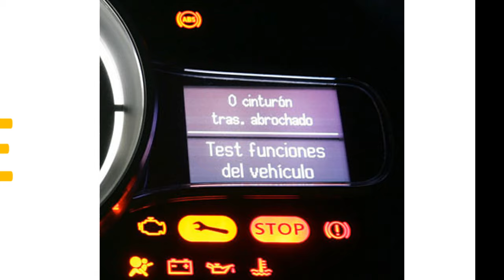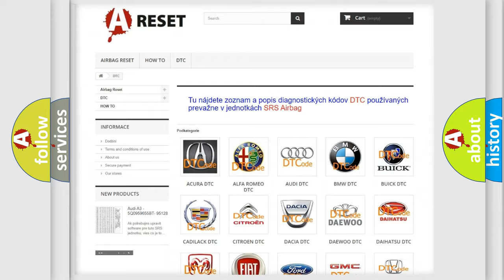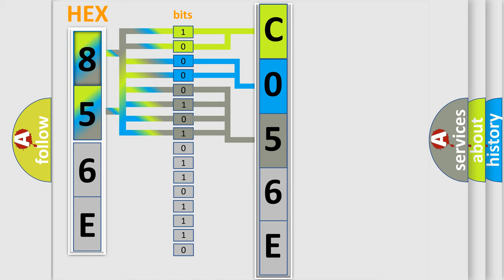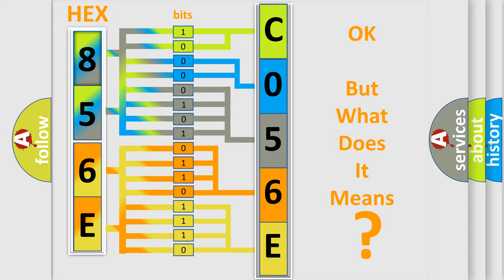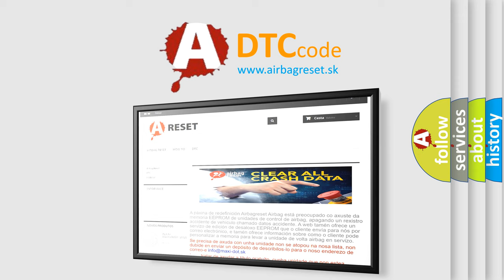DTC Pontiac C056E-46 Short Explanation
Contents:
0:21 Basic DTC analysis according to OBD2 protocol standard.
1:48 Insight into programming
2:58 A diagnostically understandable description of the Diagnostic Trouble Code
3:05 Basic error definition

Make:
Pontiac
Code:
C056E 46
Definition:
Driver–Side Side Air Bag Module Circuit Resistance High
Description:
WARNING: Detection conditions are for understanding the DTC outline before performing an inspection.Performing an inspection according to only the detection conditions may cause injury due to an operating error,or damage the system.When performing an inspection,always follow the inspection procedure. Resistance other than 1.0-9.7 ohms (or 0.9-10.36 ohms on 2 stage deployment) detected in driver-side side air bag module circuitMalfunction in wiring harness between driver-side side air bag module and SAS control module
Cause:
 Driver-side side air bag module connector malfunction Open or short circuit in wiring harness between driver-side side air bag module and SAS control module Driver-side side air bag module malfunction SAS control module malfunction
Failure Type: